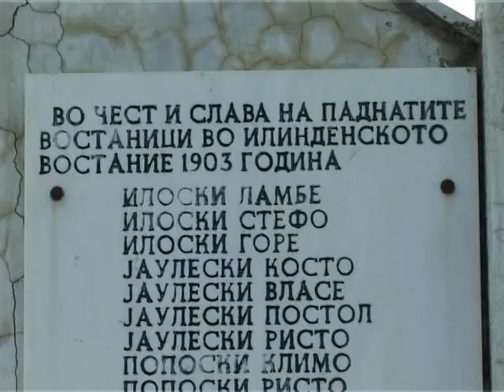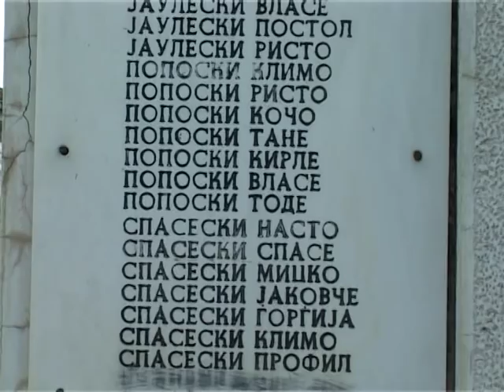Lozani , Struga , Macedonia